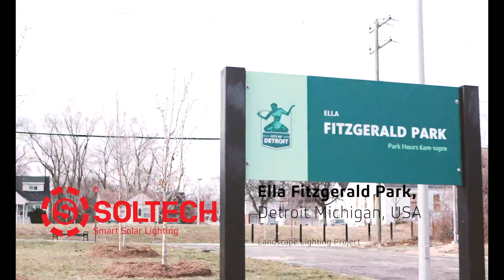Ella Fitzgerald Park Project by SOLTECH | Parks | Outdoor Solar lighting | Solar power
The City of Detroit in Michigan wanted to add a greenway for the residents of the Fitzgerald neighborhood to enjoy along with the current Ella Fitzgerald Park. Soltech provided a solar solution with 50 Sunlike 30W.

Who is Soltech?
Established in Emeryville, California, 25 mins outside of Silicon Valley. Soltech specializes in developing and manufacturing customized solar lighting systems for a wide range of lighting applications. We provide cost-effective, industry-leading, and proprietary solar lighting solutions for commercial, residential, and industrial projects.

Soltech is among the top global leaders in innovative solar lighting technologies. We are committed to the continual development of leading-edge, sustainable solar lighting, and energy storage advancements.